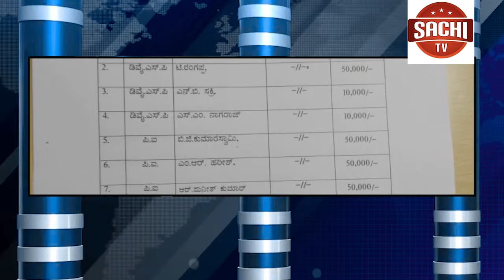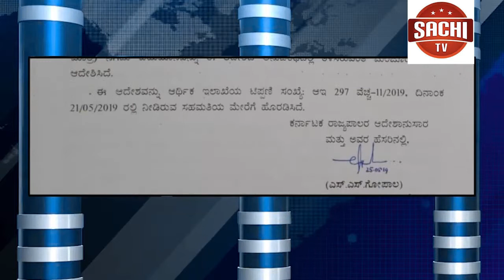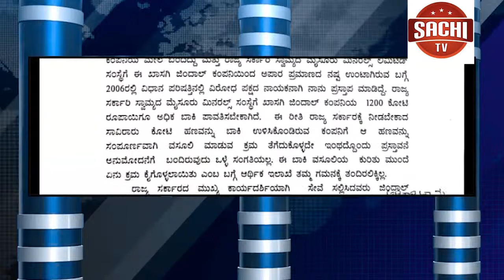ಕಾವೇರಿ ನದಿ ನೀರಿನ ಹಂಚಿಕೆ, ನೀರಿನ ನಿರ್ವಹಣೆ ಸಂಬಂಧ ಇಂದು ಕಾವೇರಿ ನದಿ ನೀರು ನಿರ್ವಹಣಾ ಪ್ರಾಧಿಕಾರದ ಸಭೆ ನಡೆಯಲಿದೆ.